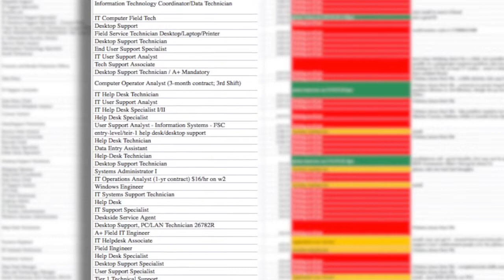Hiring Hoosiers: He's qualified and educated, so why can't he find a job?